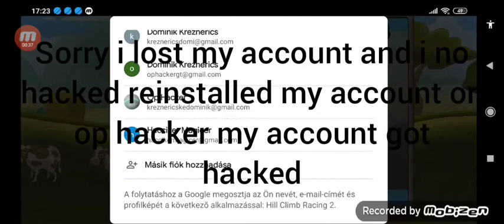Hcr2 i lost my account